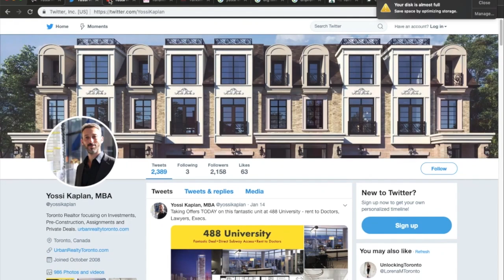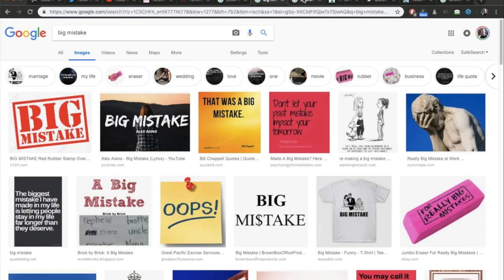9 Worst Mistakes Your Buyers Agent Makes | #126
Investing in Toronto Real Estate ?

Let me tell you what happens after you signed the offer… and why you did not get it, even when your price was great!

TL;DR
Your Real Estate Agent may have “killed the deal” by making one (or more) of nine typical mistakes that many Realtors make (myself included).  Keep an eye for those and keep an eye on your Realtor.

Some of these mistakes will cost you the deal - as they often do.